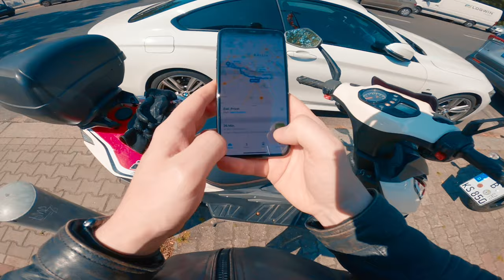Забрал ключи и документы от своего сибера 650r | Посидел на новой Honda Fireblade 2020